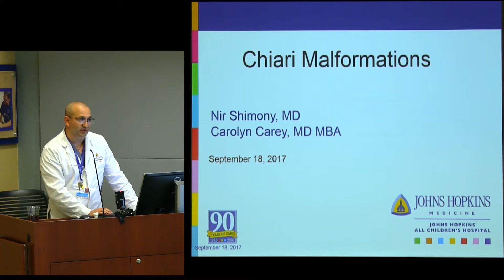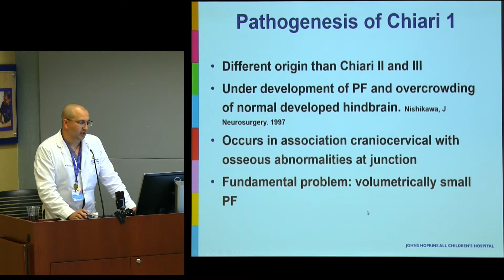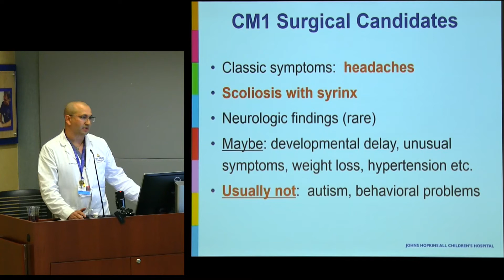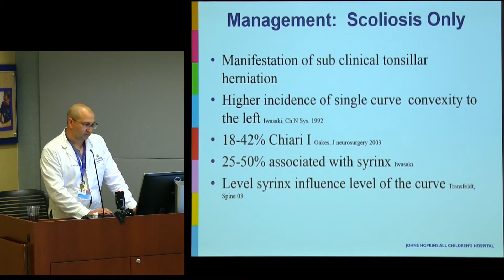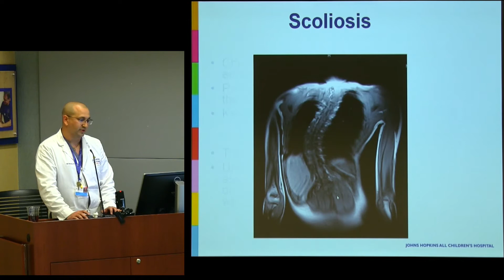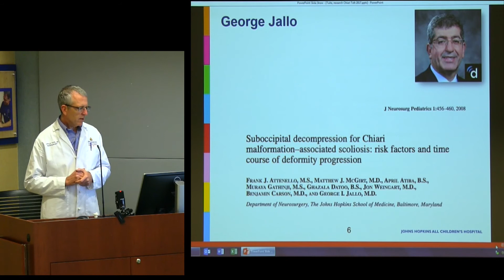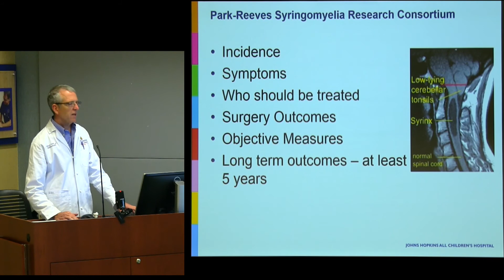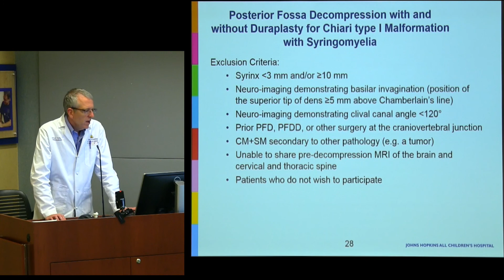Chiari Malformations & Current Research in the Field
Dr. Nir Shimony and Dr. Gerald Tuite of Johns Hopkins All Children's Hospital in St. Petersburg, Florida speak at the first CSF Chapter meeting in the area. Dr. Nir Shimony gives a great overview of Chiari malformation and Dr. Gerald Tuite describes some of the most interesting research being done to better understand such a poorly understood neurological condition, particularly in the pediatric population.